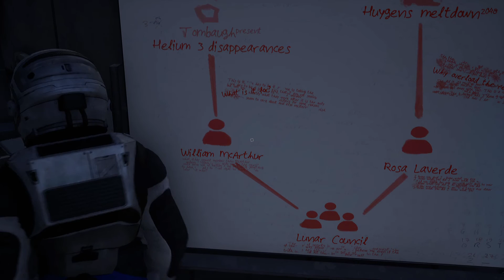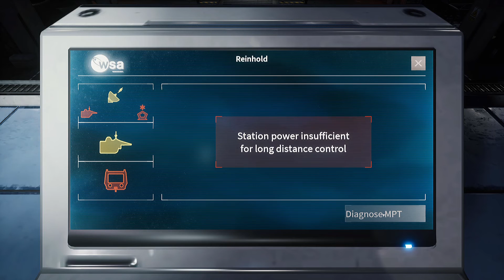Who We Really Are - Deliver Us The Moon Full Playthrough - Part 8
Starting discoveries at the Reinhold mining facility help fill in crucial details about project Outward, the blackout, and who we (Fortuna 1) are. What happened to Sarah?  What awaits us at Tombaugh?  Our mission to Deliver Us The Moon is hurtling toward its climactic end, I think!

Deliver Us The Moon is a hard sci-fi adventure game set in the future.  Join me for a full, blind Deliver Us The Moon playthrough and guide, showing off exploration in Deliver Us the Moon and the Deliver Us The Moon gameplay.  Come and let's play Deliver Us The Moon Blind!

Title:  Deliver Us The Moon
Genre:  Action, Adventure, Indie
Developer:  KeokeN Interactive
Publisher:  Wired Productions
Release Date:  October 10, 2019

This is a full playthrough of Deliver Us The Moon, an indie adventure game by KeokeN Interactive and Wired Productions.  I will make this a blind let’s play Deliver Us The Moon series, focusing on the rich sci fi game and cinematic story telling of Deliver Us The Moon gameplay.  I can’t wait to play more: I want to know what is happening in Deliver Us The Moon.  I love space games (and hard scifi games), so a Deliver Us The Moon blind playthrough is very exciting for me and will focus on exploring the environment, finding snippets of lore, and enjoying the story and experience.  The Deliver Us The Moon gameplay looks compelling and I can’t wait to play more of it.  So join me, and let’s play Deliver Us The Moon blind!

In Deliver Us The Moon Full Playthrough Part 1, we learned about the failed attempt to get energy from the Moon and take our first steps into space.  In Deliver Us The Moon Full Playthrough Part 2 we arrive at Pearson Station.  In Deliver Us The Moon Full Playthrough Part 3 we restore power.  In Deliver Us the Moon full playthrough part 4, we finally reach the lunar base.  In Part 5 of the Deliver Us The Moon gameplay, we use ASE to help open the vehicle bay.  What happened on the Moon and why did the system shut down?  In Part 6 of the Deliver Us The Moon blind playthrough, we power the moon base and take a monorail to our next destination.  In Part 7 of the Deliver Us The Moon pc full playthrough, we open the doors at Outpost I and continue to Tombaugh.  Overall, the Deliver Us The Moon gameplay has a lot to love, including the ability to get immersed in a hard scifi setting and really feel like being an astronaut.  Deliver Us The Moon is full of exploration, mystery, and interesting story.  Overall, this Deliver Us The Moon walkthrough is quite interesting, so come and join me for a hard sci fi game and let’s play Deliver Us The Moon.

In Part 8 of let’s play Deliver Us The Moon, we uncover the truth about Reinhold and Outward.  I’m curious to see my Deliver Us The Moon reaction.  So get ready for some interesting times as we play Deliver Us The Moon blind!

Deliver Us The Moon is a Sci-Fi thriller set in an apocalyptic near future where Earth's natural resources are depleted. In an effort to solve the energy crisis, global powers created the World Space Agency and secured a promising new source of energy on the moon.

The World Space Agency colonized and operated from the moon until one fateful night all communications with Earth ceased and the energy source was lost. Now, you are on a do-or-die mission to investigate what happened and save humanity.

Will you save mankind or be forgotten in the dark abyss of Space?

REAL WORLD THEMES
Narrative focuses on topical issues, like climate change and depletion of the world’s natural resources

MULTIPLE GAMEPLAY STYLES
Experience sequences of 1st and 3rd person play, as Deliver Us The Moon takes you on a narrative adventure

BE AN ASTRONAUT
Launch a rocket from Earth, journey through the WSA space station and explore the open lunar landscape with weightless freedom - by foot, rover or monorail

SUIT UP WITH SPACE AGE TECH
With the ASE drone as your sole companion, utilize the greatest technology mankind has to offer from new age space-suits, cutting lasers, rockets and robot arms

Overcome obstacles, dangers blocking your path and uncover the secrets of the past by solving intricate puzzles

FEEL WEIGHTLESS WITH A BREATHTAKING & ATMOSPHERIC SOUNDTRACK
Inspired by the greatest works of Sci-Fi in cinema, Deliver Us The Moon has an awe inspiring soundtrack.